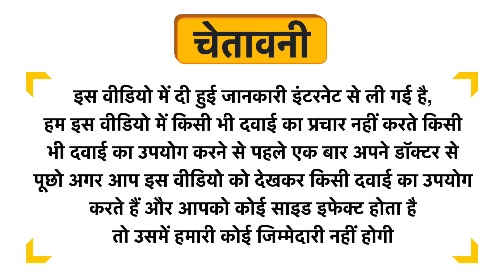NNG Healthcare Turmeric Capsule Uses in Hindi | Side Effects | Dose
NNG Healthcare Turmeric Capsule Uses in Hindi | Benefits | Side Effects | Dose